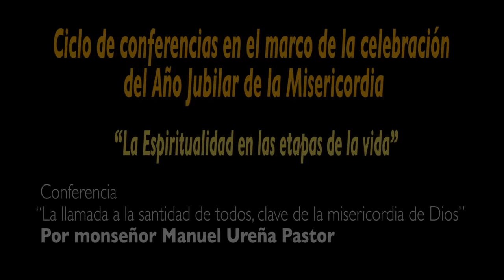Espiritualidad Mons. Ureña: “La llamada a la santidad de todos, clave de la misericordia de Dios”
Por Monseñor Manuel Ureña,  arzobispo emérito de Zaragoza.
La comisión diocesana de Espiritualidad del Arzobispado de Valencia ha organizado un ciclo de conferencias, que comenzará esta tarde y que, durante este curso, versarán sobre “La Espiritualidad en las etapas de la vida” en el marco de la celebración del Año Jubilar de la Misericordia convocado por el Papa Francisco.